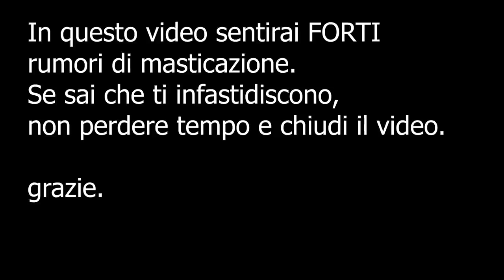ASMR EATING ARANCINI/E | Fried Italian Food | MUKBANG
Triggers you will find: whispering, crunchy eating

You may know this as italian rice balls, anyway, in the first one there is mozzarella (italian one is really different from the foreign one ) and prosciutto (ham), the second one has ragù inside. If you don't know what ragù is, this is a problem to solve immediately ;)

Blue Yeti
Rode NT5

Se sei arrivato/a fin qui commenta: " che bontà! "